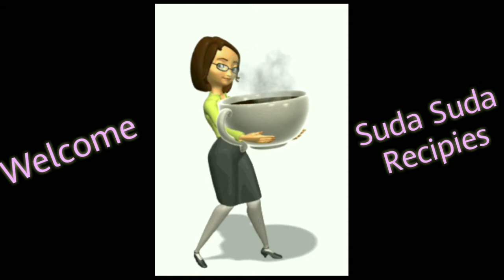சத்தான ராகி அடை இப்படி செஞ்சு பாருங்க. Ragi adai recipe in tamil